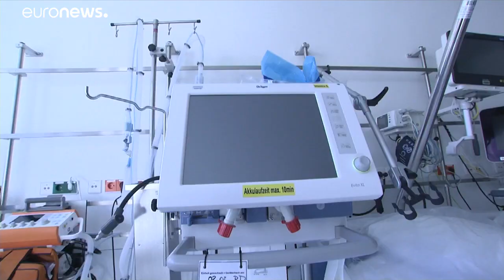Coronavirus: maxi-piano in debito per l'economia tedesca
"Manovra" da 156 miliardi per sostenere l'economia atterrata dal coronavirus, deficit al 4 % del Pil nel 2020; Merkel negativa al primo tampone…